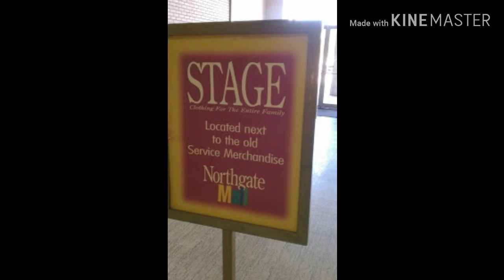More photos of Northgate Mall - Lafayette, Louisiana